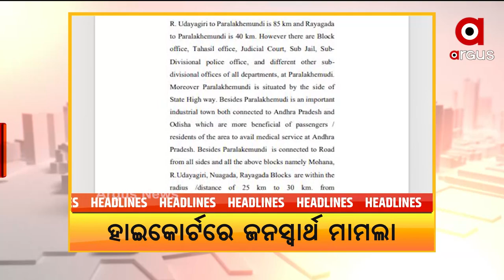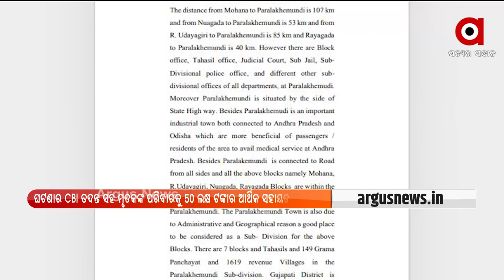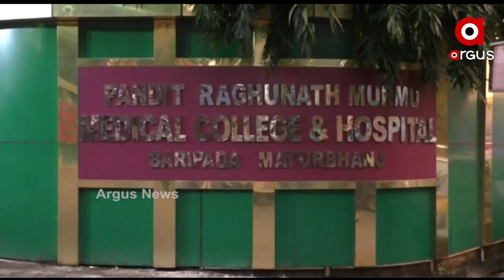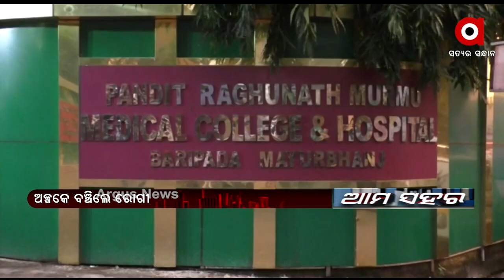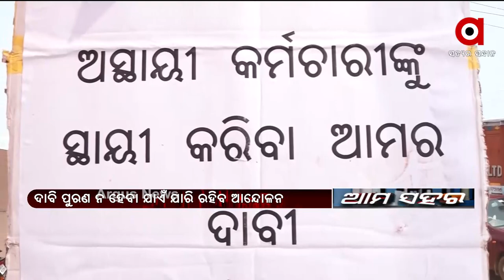AMA SAHARA 1 PM | 04 OCT 2021 | Argus News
+ ନିରଞ୍ଜନଙ୍କ ବିରୋଧରେ ବଢୁଛି ଅସନ୍ତୋଷ
+ ବରଗଡ଼ରେ ଗୋବିନ୍ଦ କୁମ୍ଭାର ହାଜତ ମୃତ୍ୟୁ ମାମଲା
+ ଗଜପତି ଗସ୍ତରେ ମୁଖ୍ୟମନ୍ତ୍ରୀ ନବୀନ ପଟ୍ଟନାୟକ
+ ପିପିଲି ନିର୍ବାଚନ ଜିତିବା ପରେ ବିଜେଡି କର୍ମୀଙ୍କ ଉତ୍ପାତ
+ ଭବାନୀପାଟଣାରେ ଚାକିରି ନାଁରେ ଠକେଇ ଅଭିଯୋଗ
+ ବାରିପଦା ପଣ୍ଡିତ ରଘୁନାଥମୁର୍ମୁ କଲେଜ ଓ ହସ୍ପିଟାଲରେ ଅଘଟଣ